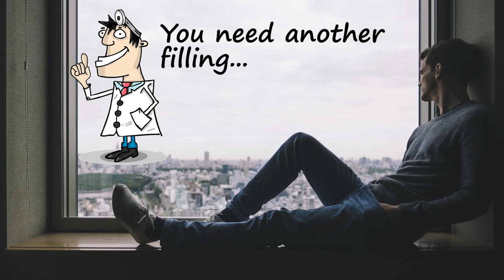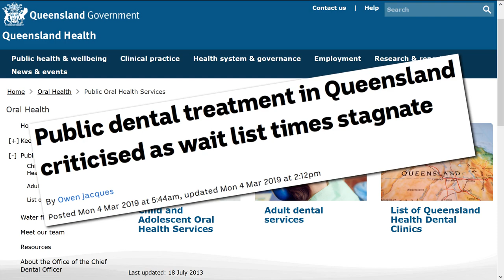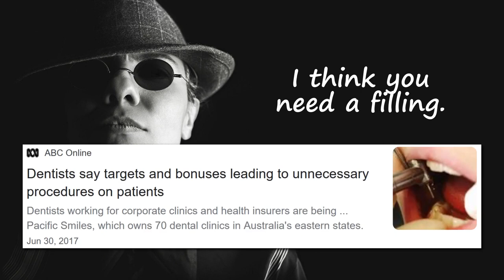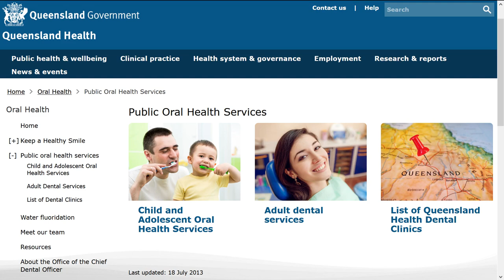Public Dentists Are Better* Than Private Dentists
Over the last 20 years or so, I’ve been to the dentist a lot — not because my teeth are bad or anything like that — just for checkups and so on. But up until recently, every dentist I went to was a private dentist. That is, they ran their own practice, or they worked for a company. And almost every time I saw a dentist, they said I needed work done. A cavity here! A filling there! Only two times I actually went to the dentist for an actual problem that I could see or feel. But despite this, almost every dentist has found problems with my teeth. Anyway, last year, I became eligible to see the public dentist here in Queensland. Basically that means that my family have a low enough income. Public dentistry is notorious for having huge waiting lists, because as with most public services, they’re severely underfunded. But finally, after about a year of waiting, I got a call up last week offering me an appointment. In the end, I was pleasantly surprised. The public dentist was extremely thorough. She went over each tooth one by one shouting out things like “2-2, buccal, amalgam”, “2-3, sound”, and so on to her assistant. She was happy to explain all the terminology to me and certainly wasn’t in a rush. She gave me a full cleaning. She applied some fluoride treatment or whatever. She took X-rays. She gave me advice on brushing technique and so on. In the end, she gave me a clean bill of health! I was quite surprised, because almost every other dentist that I had visited in the last decade or two had found problems — real or imagined.

* By better, I don’t mean public dentists are more skilled than private ones — I simply mean that public dentists have no pressure to “upsell” to their patents. There is no financial motivation to perform unnecessary treatment, and for that reason alone, I think public dentists are better than private ones.